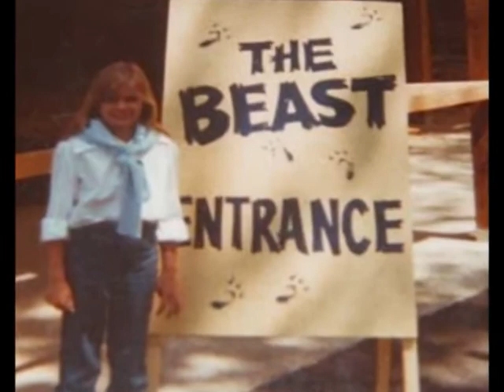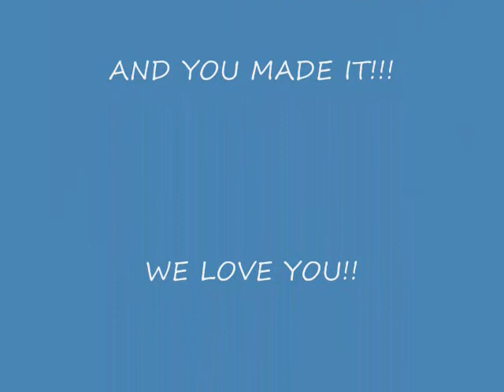Graduating Nursing School!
This video is for my sister in law who is graduating nursing school. we are so proud of her!!